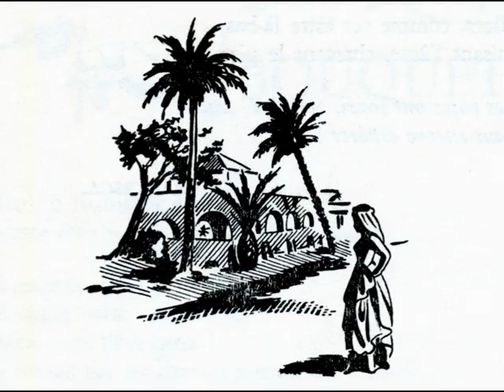Francesca Cerdan - Romantica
Romantica, poèmes lyriques de Francesca Cerdan, lus par Hélène Sauter, sa fille.
Musique : extraits de Romantica de Louis Sauter, interprété par Iwona Glinka (flûte) et Vicky Stylianou (piano).

Romantica 00:14
Prélude pour un recueil - Laissez-moi mes rêves 1:00
Poème pour un manuscrit 2:08
Alger la Blanche 3:34
Fleur sauvage 6:55
La splendeur d'une amitié 9:40
Une branche d'olivier 11:05
Où sont nos diligences ? 14:19
L'amitié n'est pas l'aumône 16:35
Le bonheur est en soi ? 17:54
Tout ce que j'ai fait, des galipettes 21:00
Une naissance est attendue - Première espérance 22:30
Mes enfants 23:51
Toutes ces nuits 24:45
Hélène, Isabelle, Bruno, Anthony et Thierry 26:38
Forge ton destin 27:45
Conseils sur le temps qui passe 29:10
Clin d'œil sur l'éloquence 30:30